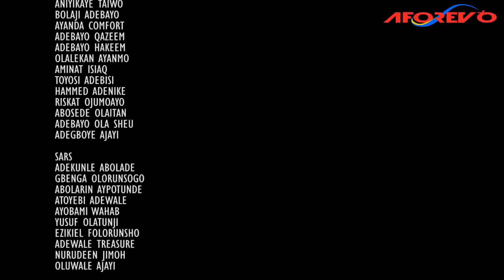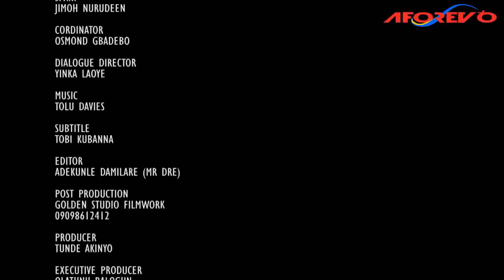Omo Oloro - A Nigerian Yoruba Movie Starring Odunlade Adekola | Peju Ogunmola | Sanyeri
An Interesting Nollywood Trending Yoruba Movie starring Odunlade Adekola, Olaniyi Afonja, Peju Ogunmola, Yinka Laoye, Lola Aromasodun.